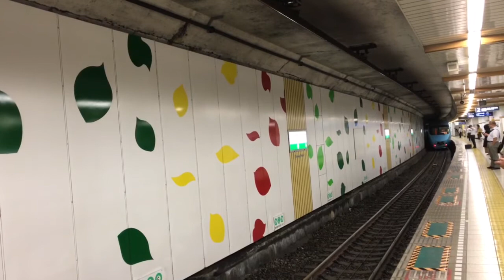代々木公園駅小田急ロマンスカーMSE回送通過 2018.6.13